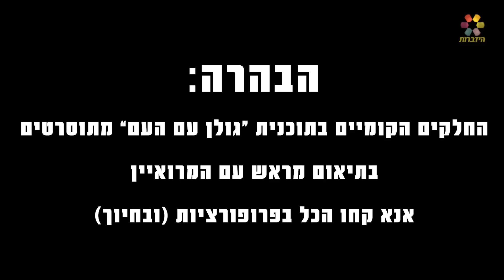למה גולן איחר לראיון עם יוסף קרדונר? מפגש מיוחד בין שני המוזיקאים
גולן אזולאי איחר לריאיון עם הזמר והיוצר יוסף קרדונר, ושמואל הצלם נאלץ להחליף אותו – כך זה התחיל. לא תאמינו איך הריאיון הסתיים (ויש גם קטעי פספוסים על הדרך). צפו